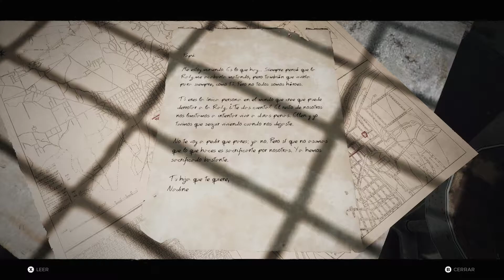Remnant From the Ashes #2